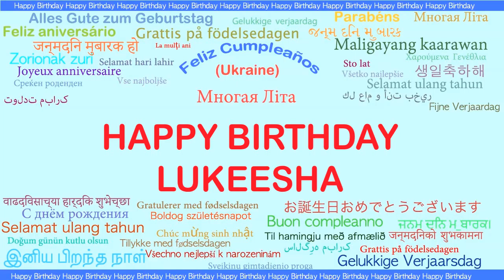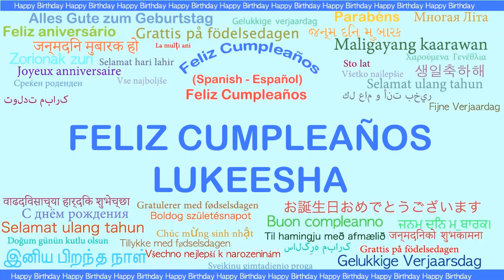Lukeesha Languages Idiomas - Happy Birthday